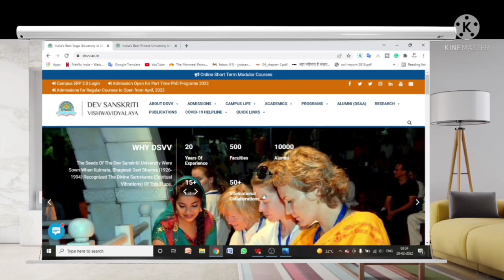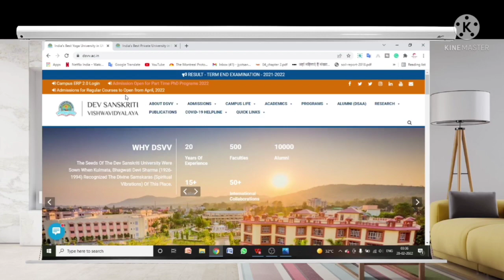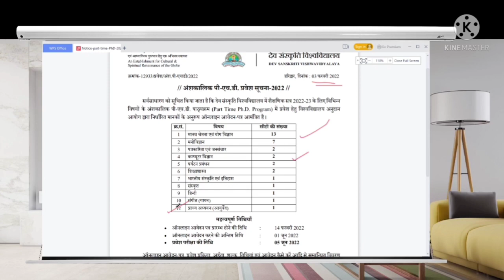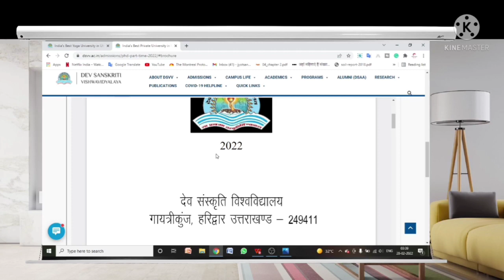State University PhD Admission Notification 2022 || UGC NTA NET JRF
CODE-DKGURU10
UGC NET 2022 एग्जाम तैयारी के लिए JOIN करें DKGURU TUTORIAL का ऑनलाइन BATCH,
अधिक जानकारी के लिए निचे दिए गए WHATSAPP No पर सम्पर्क करें.
Online Courses available for:

⏩ NTA UGC NET Paper 1 (General Paper)- हिंदी माध्यम & English Medium

To get complete details about our Online Courses:

ugc net
nta net
net jrf